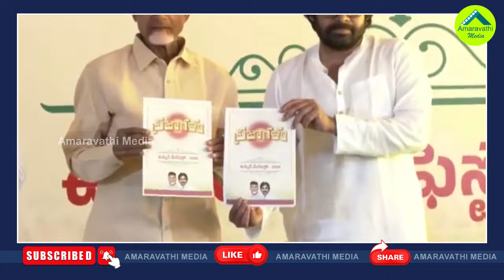కూటమి మేనిఫెస్టో విడుదలకు ముందు పెద్ద తతంగమే నడిచిందట| Did BJP Oppose TDP Janasena Manifesto?